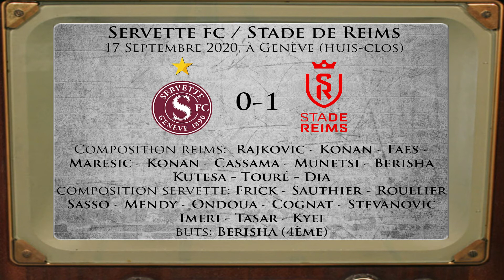SSF. Servette/Reims, les retrouvailles avec l'Europe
Nous revenons de cet épisode de 'SDR sans frontières" sur les retrouvailles avec la Coupe d'Europe en septembre dernier, en Suisse face au Servette FC